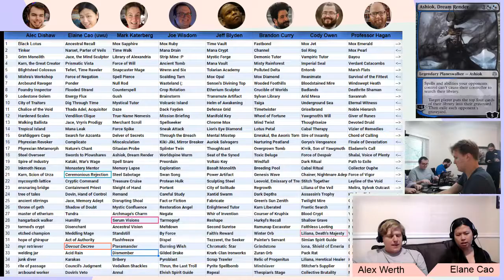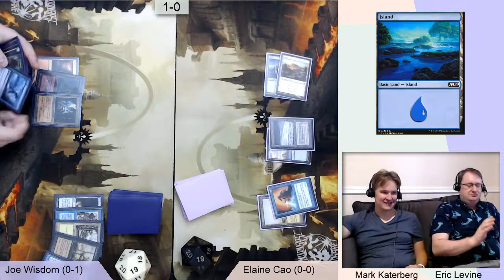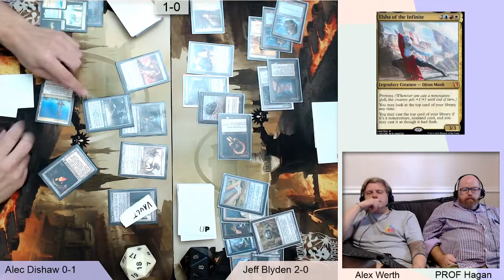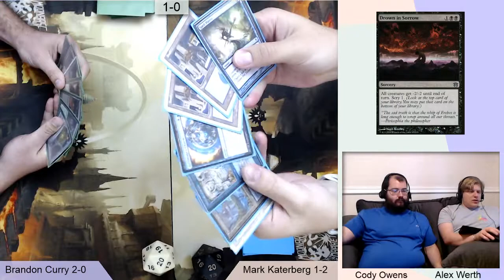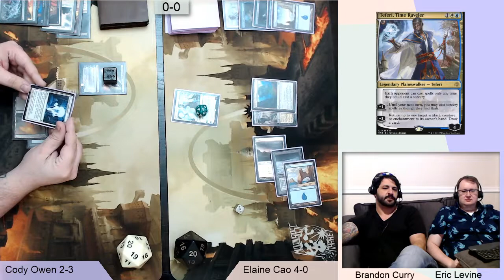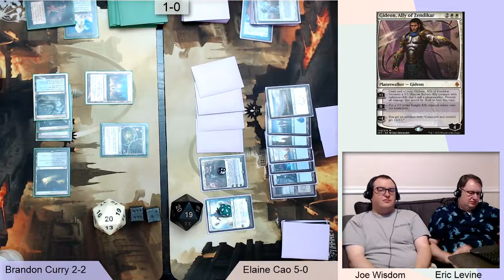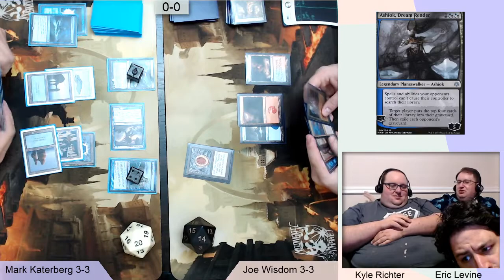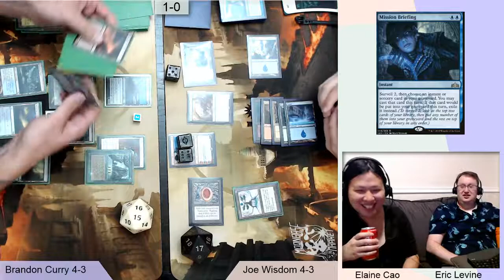St Lotus VRD 3: Matches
VRD3 is here! Watch 8 players battle it out for their preferred vintage decks and then play a grueling 8 hour tournament where they have to not only play every other player, but also commentate on matches and sit under the glaring hot light of coverage while their former opponents get to discuss their misplays, all while trying to earn some high-end bottles of liquor.

TIME STAMPS
0:00:00 Intro
0:03:16 Match Mark vs Stephen
1:02:18 Match Joe vs Elaine
1:41:48 Match Jeff vs Alec
2:10:11 Match Alec vs Cody
2:34:12 Match Elaine vs Stephen
3:07:30 Match Brandon vs Mark
4:02:22 Match Cody vs Elaine
4:40:01 Match Brandon vs Elaine
5:09:10 Match Brandon vs Stephen
5:22:22 Match Brandon vs Cody
5:56:00 Match Mark vs Joe
6:32:22 Match Brandon vs Joe (playoff)